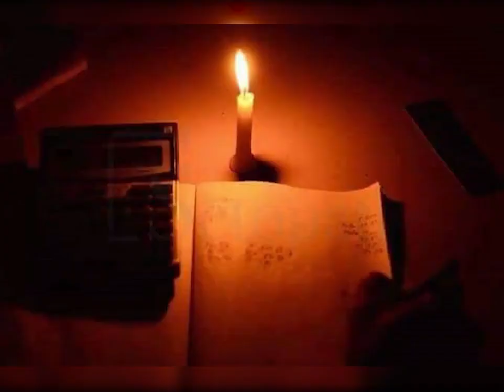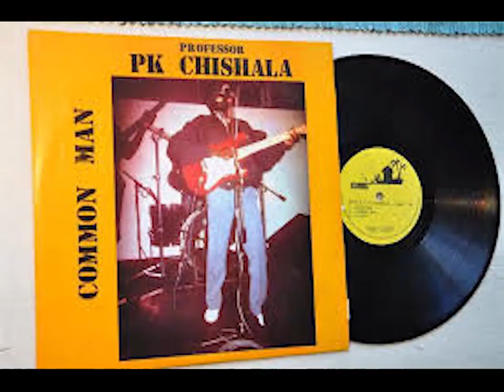Xris Bryan – Tulalaba Bwangu | Official Audio